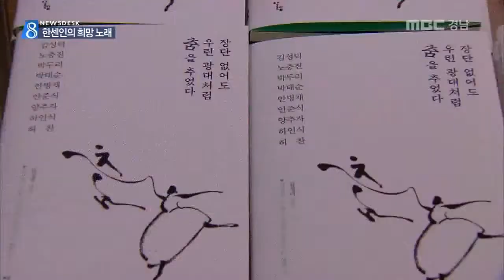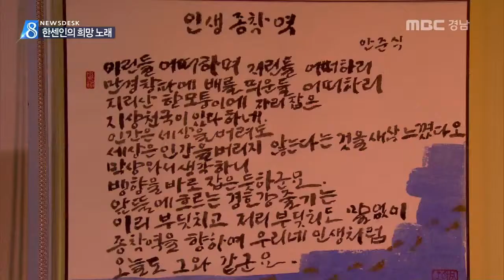MBC경남 뉴스데스크 2015 04 27 한센인들의 희망노래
지리산 아래 경남 산청의
한센인 복지시설인 성심원
어르신들이 시집을 출간했습니다.

평균 연령 70대, 한센인 마지막
세대 어르신들이 겪어온 삶과 애환이
시 속에 고스란히 담겼습니다.

신동식 기자!

성심원에서 생활하는 한센인과
봉사자들이 시집을 냈습니다.

"인간은 세상을 버려도
세상은 인간을 버리지 않는다는 것을
새삼 느꼈다오"

평생 문학과 특별한 인연이 없었던
70살의 한센인이
인생의 종착역이라는 시를 썼습니다.

세상의 외면 속에서 살아온 설움과
눈물로 견뎌온 세월이 시로 승화됐습니다.

하인식
내 마음 다 표현 못한 게 아쉬울 때도 있고
그만큼 기분이 좋습니다.

시집 '장단 없어도
우린 광대처럼 춤을 추었다'는
7,80대 한센인과 자원봉사자 9명이 쓴
시 51편이 실렸습니다.

지난 1년 동안 '시 치유 모임'을 통해
직접 필기가 어려운 어르신들은 시를
글로 받아 적고
다시 확인하는 과정을 거쳐
그동안 쓴 시를 엮었습니다.

손가락이 휘고 문드러져서 출판 기념회에서
서명을 하는 것도 쉽지 않습니다.

처음 시작은 힘들었지만
시는 이제 어르신들이 살아가는
이유가 됐습니다.

오상선 성심원 원장
"세상 사람들에게 자신있게 내
자신의 삶을 내어 놓을 수 있는
훌륭한 계기도 된다고 생각합니다."

시집 판매 수익금은 전액 성심원에 기부돼
한센인들을 위해 사용됩니다.

MBC NEWS 신동식